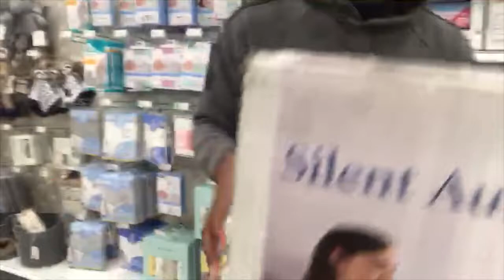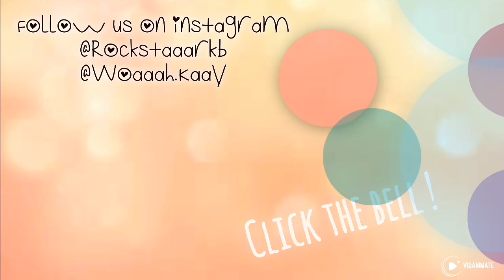VLOG: WE GOT A BABY BED👶🏾😛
WE OWN NO RIGHTS TO THE SONG

Leave a comment on what pranks we should do or dm us.